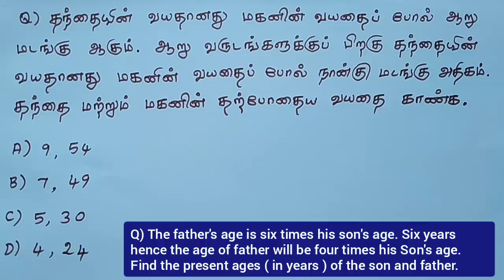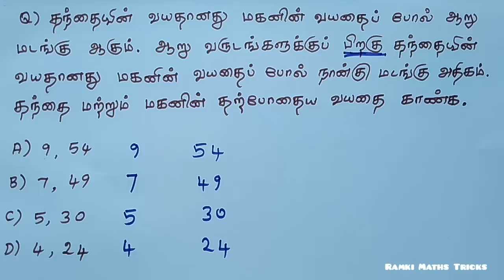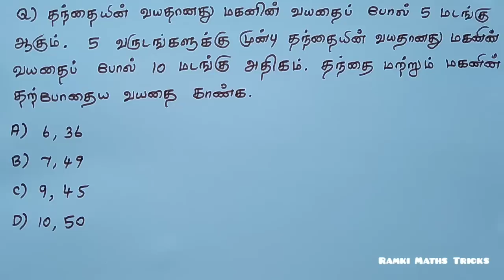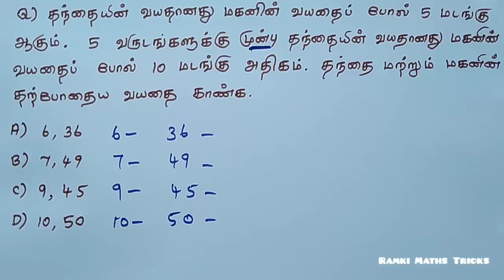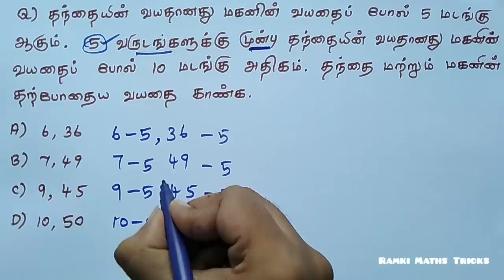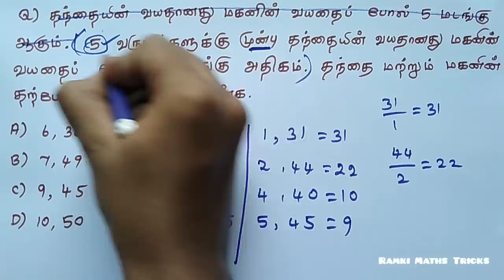TNPSC age related problem Tricks | TN New Book Maths | வயது கணக்கு பகுதி 4